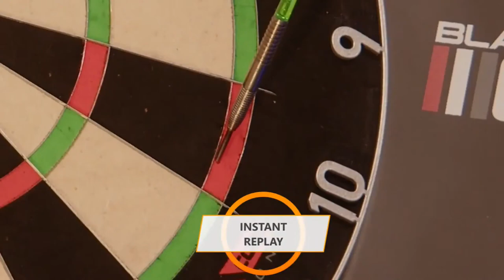Stefan Bellmont vs Kurt Parry Highlights / MODUS Darts Super Series 2022 Series 1 Week 9 Group C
MODUS Darts Super Series 2022 Series 1 Week 9 Group C Session 2
Stefan Bellmont vs Kurt Parry Highlights